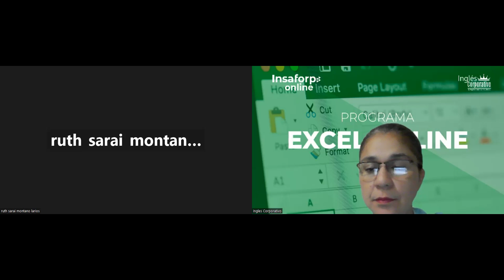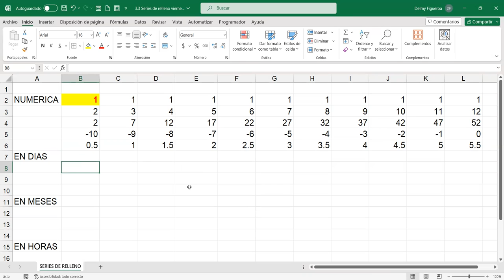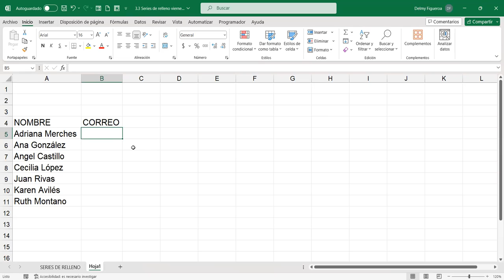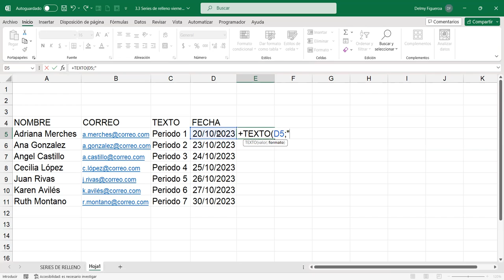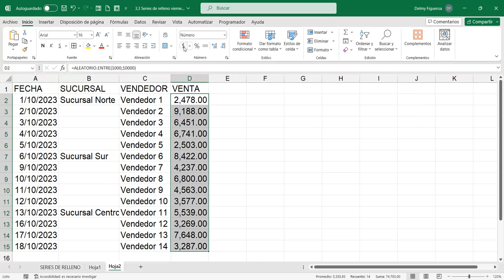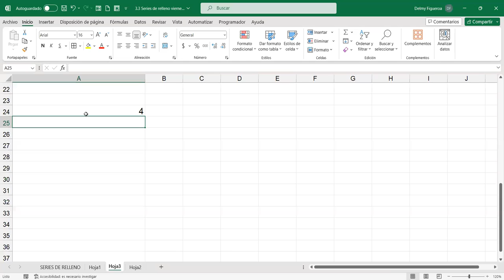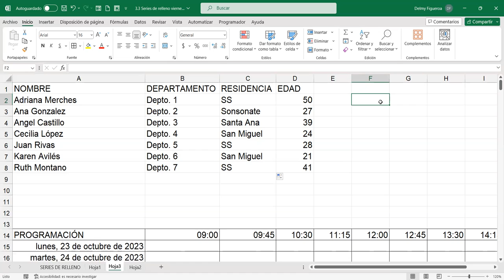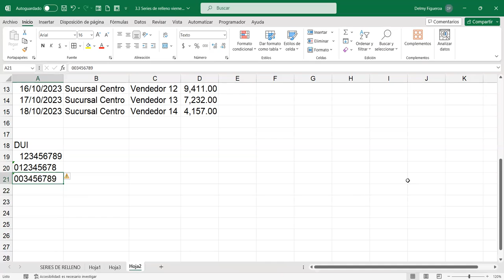SESION 11-19/10/2023-EXB-01-7-8-PM-10-2023-FIGUEROA-SERIES DE RELLENO